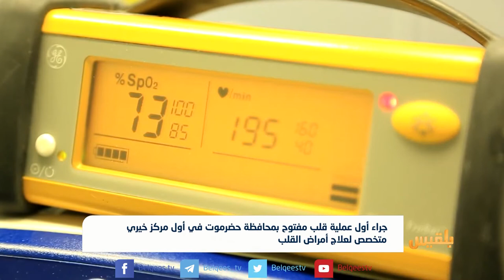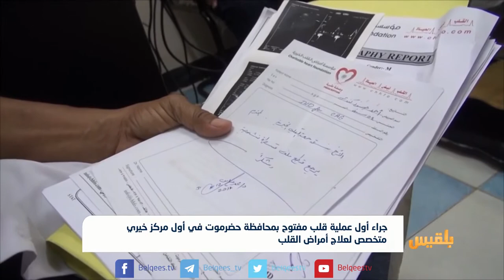أول عملية قلب مفتوح بحضرموت في أول مركز خيري متخصص لعلاج أمراض القلب | تقرير: محمد اليزيدي